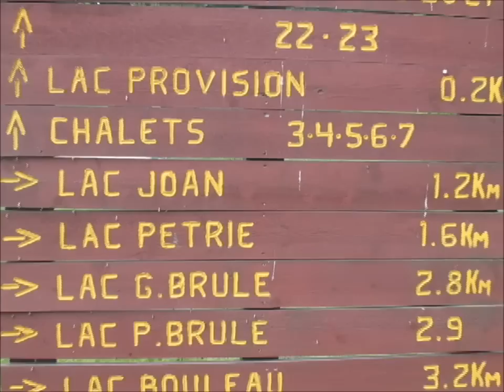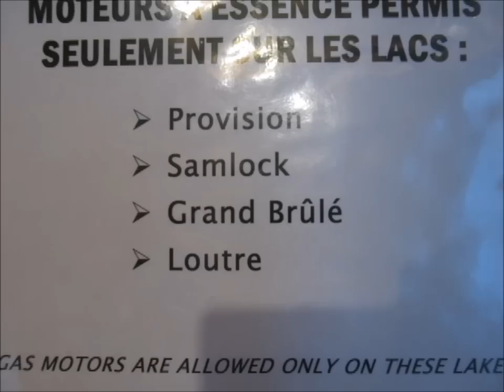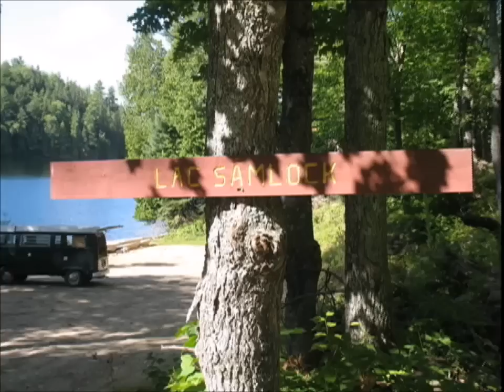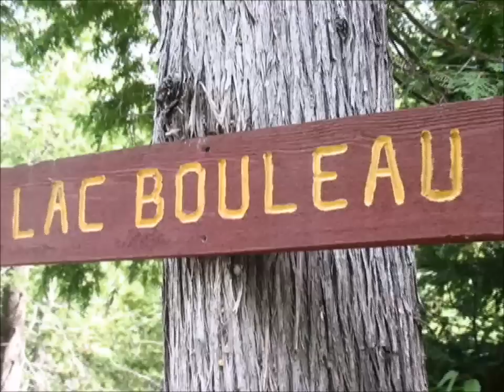Fishing trip Sommer 2014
Bitte lesen:
Liebe youTube Freunde. Da ich schon einige Tage gesundheitlich nicht im Schuss bin  moechte ich ein privates Video vom letzten Sommer 2014 mit euch teilen.
 Es handelt sich hier fuer ein paar Tage mit Freunden Fischen zu gehen. Weg vom Alltag in der frischen Luft und eine gute Zeit haben. Das Lied  - So ein schoener Tag mit geaenderten Text ist von Karlheinz gesungen. Film und Videoschnitt  Karlheinz